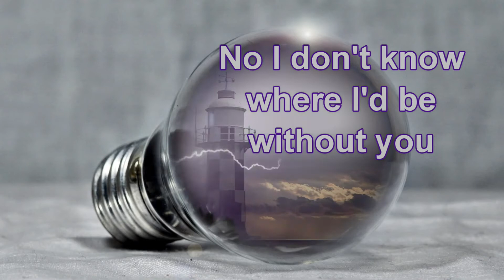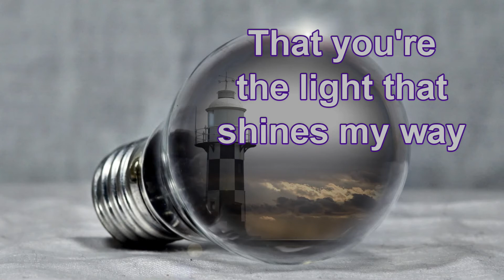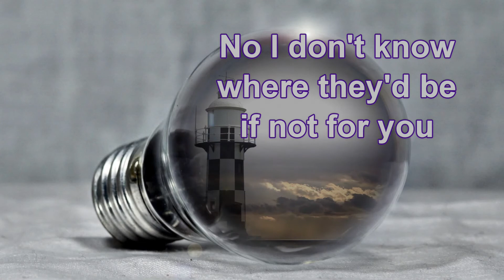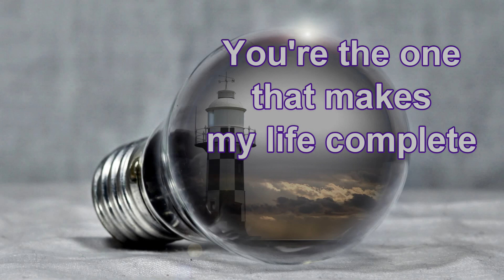The Light That Shines My Way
This was the 3rd song I ever wrote. Maybe 2016? Just getting around to posting it. Thanks for visiting